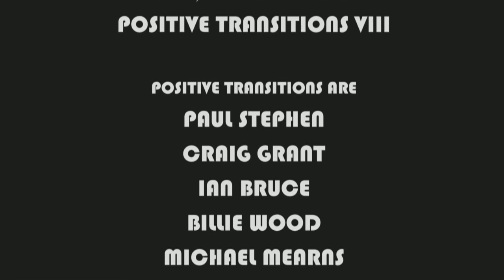Positive Transitions Documentary 8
Documentary following the time and progress of a group of young people during their time with us as they expand their media and employability skills.